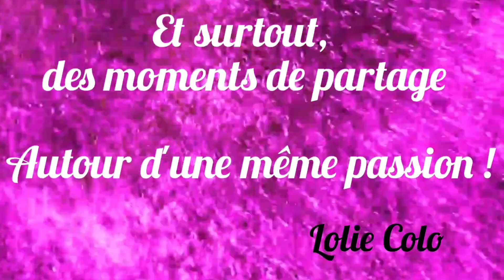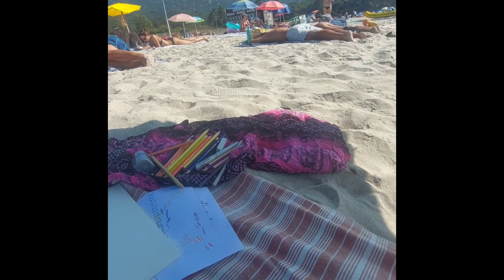Vlog #2 - coloriage pour adultes à la plage!!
Bonjour les coloristes !

Bienvenues sur ma chaîne consacrée au coloriage pour adultes.
Ici, vous trouverez des mises en couleurs de livres de coloriage, de l'arthérapie, des tag ou des haul colo, ainsi que des présentations de matériel de coloriage ou de crayons de couleurs.

Dans cette video, je vous propose mon 2eme vlog coloriage adultes : coloriage à la plage!

@Sandrine Ombrecord

et bien sûr Chan Tal sir instagram, que je remercie encore pour sa patience !!N'hésitez pas à aller voir son compte!😊

Si c'est le cas, n'hésitez pas à soutenir la chaine en laissant un petit commentaire et en vous abonnant 😊

A très bientôt  et surtout bon colos!😊🌷

@loliecolo                        lolie colo@🩷